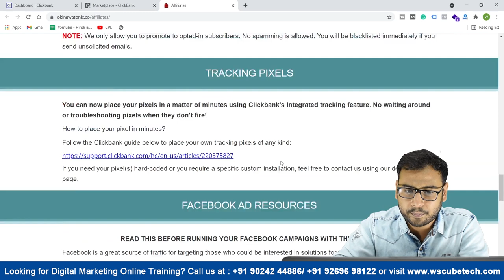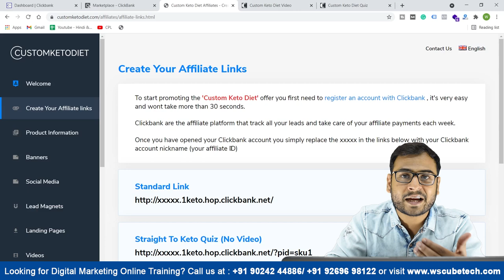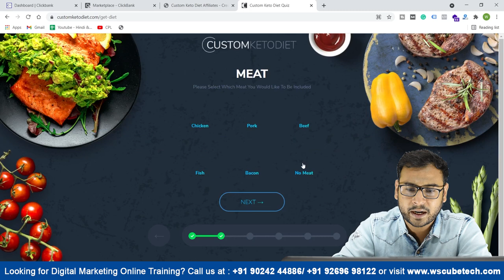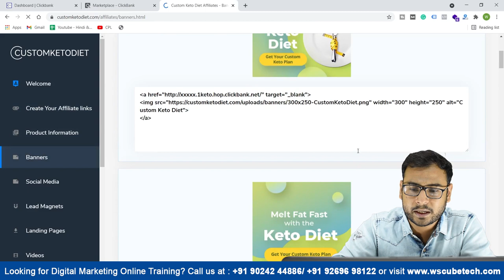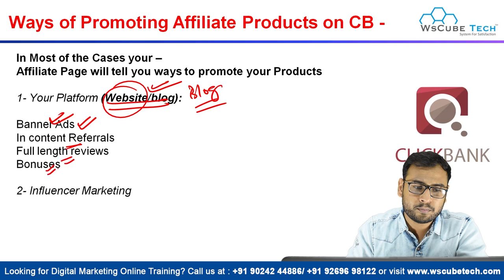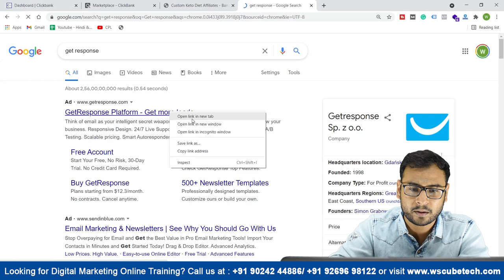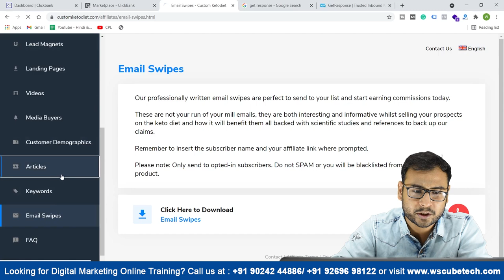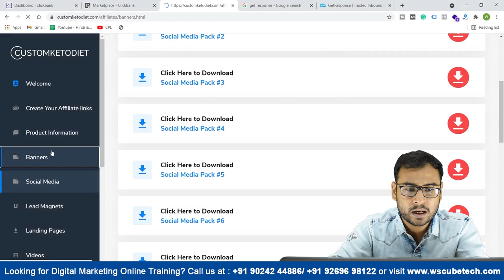Different Ways of Promoting Click Bank Products (Make More Money 💸💰) | #8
With the help of this video, you will learn how to make money online in ClickBank. You can also use it for promoting ClickBank products.

Our trainer will take you through a different way to promote ClickBank products. You will also get a basic idea of the best ways to earn money from ClickBank.

Here are some of the best ways ClickBank product promotion for beginners:
You can run ads on your platforms like a website or blog. It can be banner ads, full-length reviews, referrals, etc.
You can choose an influencer marketing strategy for ClickBank.
You can do the promotions using Quora as well.

You can choose your niche in quora and google ads to learn more about it. You can get it all in detail with relevant examples so you can get the basic ideas of how to promote ClickBank products.